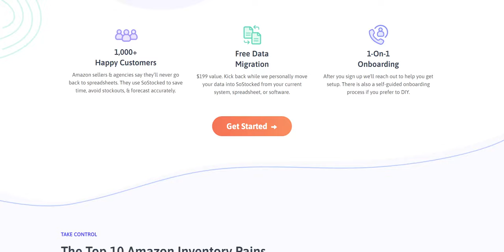Inventory Management: How to Manage Stock & Avoid Costly Mistakes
Join our host Nick Shucet and Chelsea Cohen the logistics expert & founder of @sostocked4203, as they discuss the importance of efficient supply chain management and inventory planning for Amazon sellers.

Explore real examples and case studies showcasing how sellers optimize inventory placement, navigate FBA fees, and streamline supply chain operations to drive profitability. Gain actionable insights into inventory forecasting, SKU management, and warehouse optimization.